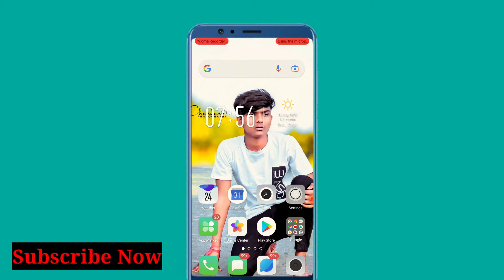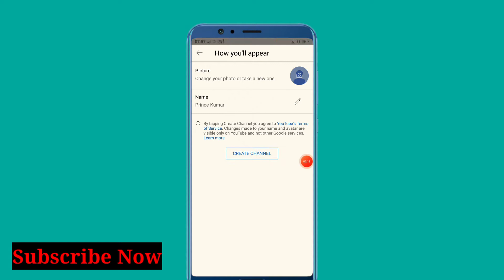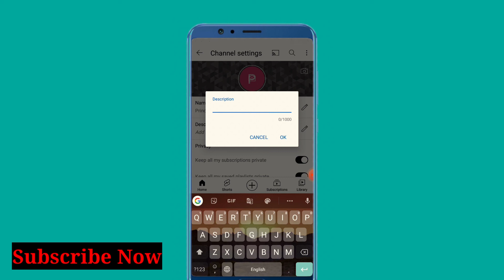How to create a YouTube channel | YouTube channel kaise banaye 2022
hello dosto ISS video me bataya hu Ki aaplog ek YouTube channel mobile se Kaise Bana sakte hai thanks...

⏭️Social media ⏮️

◀️ QUERIES SOVED

NEXT VIDEO WAIT